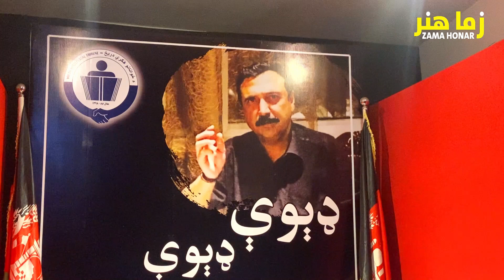New Irshad Ahmad Khan Song Gulaly Watan de waran klo 2021